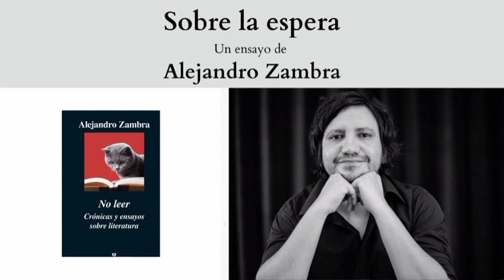"Sobre la espera", un ensayo de Alejandro Zambra